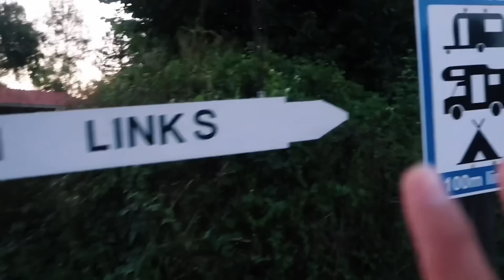PAALAM MUNA SILA 💔 ANG INIWAN SA AKIN NI GERMAN BOSS! PAUBAYA MUNA AKO! | Oliver Cagas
PAALAM MUNA! INIWAN ULIT KAMI | Oliver Cagas

Mara Ming salamat po sa inyong suporta at panonood palagi sa vlog. Team Blended, maraming salamat po sa suporta.

VIDEO EDITOR:
iMovie
THUMBNAIL EDITOR:
PicsArt

Team Blended
Oliver Cagas